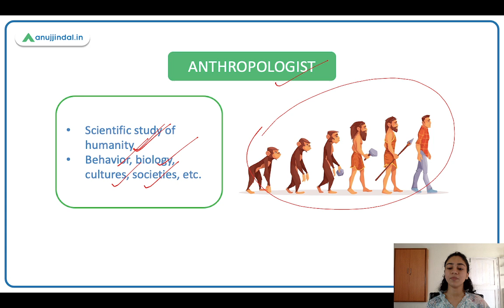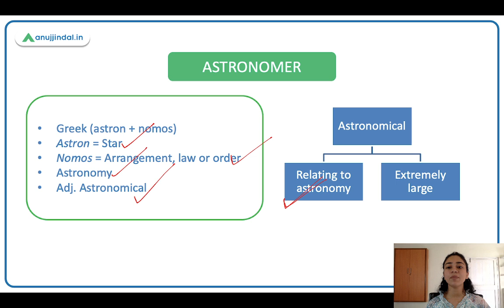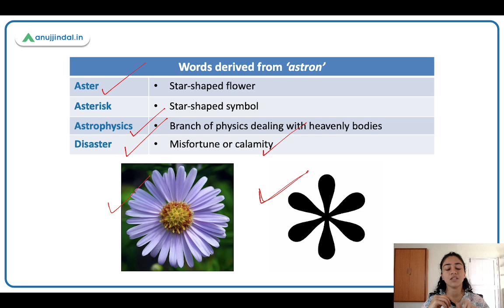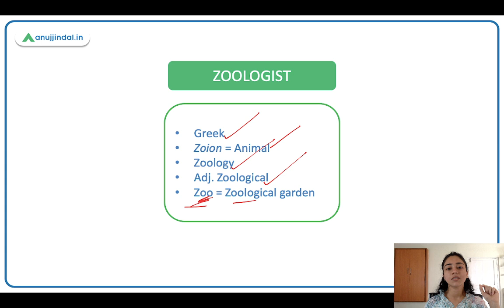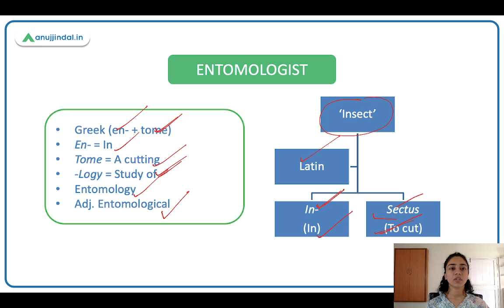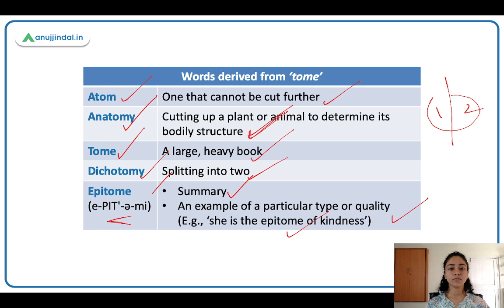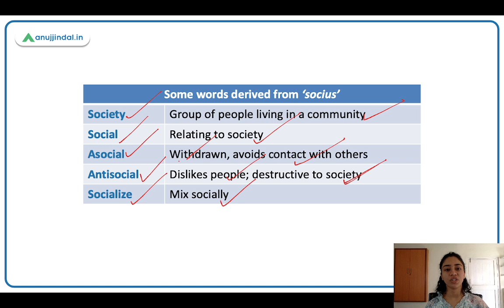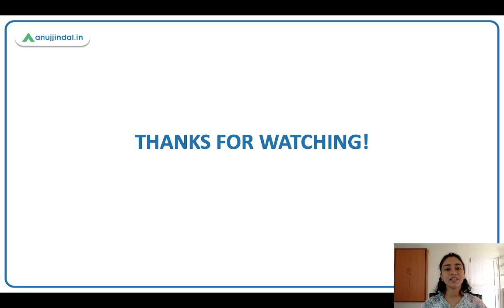Learn English | Word Power Made Easy | Class 05 - Romila Ma'am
Hello!
Lets’s talk science!
A scientist is ‘one who knows’; and science, as we know, deals with human knowledge. In today’s session we’ll learn who are some important explorers of knowledge - and by what terms are the know.
Happy learning!